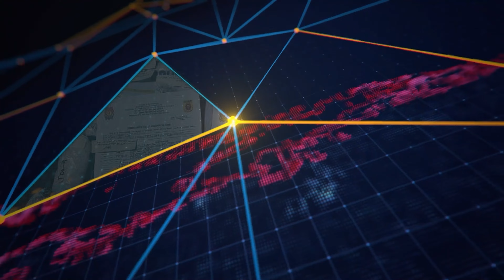Sagupaan ng mga sundalo at NPA, sumiklab sa Santo Niño, Cagayan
RAPIDO PROBINSYA

• Higit 1.7 milyon pisong halaga ng hinihinalang shabu, narekober sa dating preso sa Bacolod

• Lalaki na nakikipag-inuman, patay sa saksak sa Pangasinan

• Suspek sa panggagahasa sa isang dalaga, arestado sa Bataan